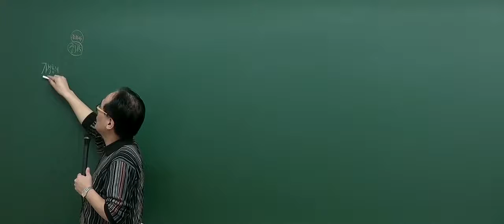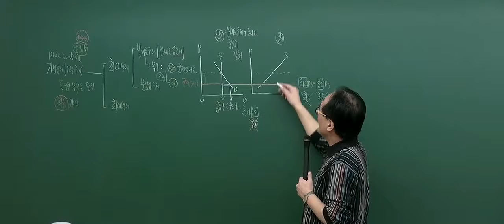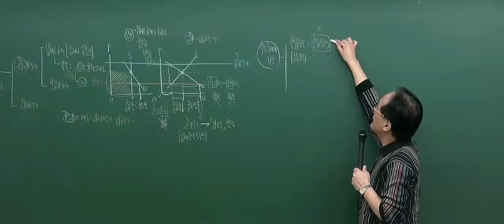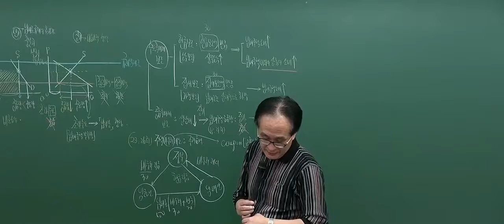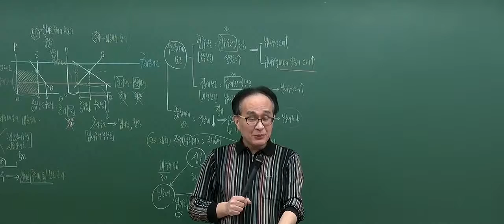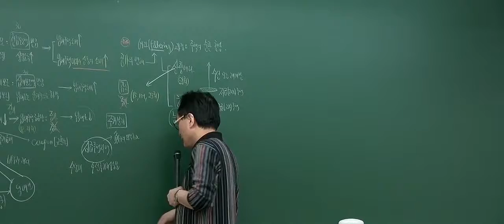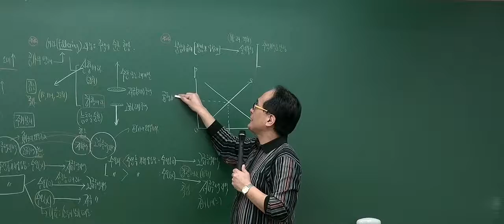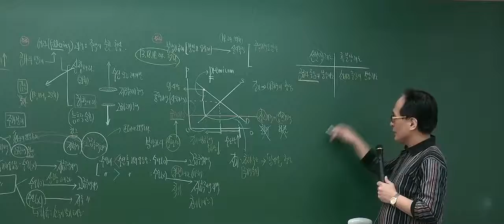[2017기본_4회2강] 공인중개사 강의_부동산학개론(한동균)_ 임대주택정책 (P.248)